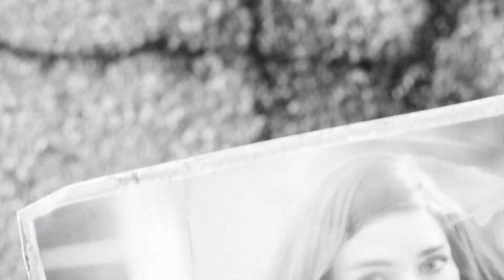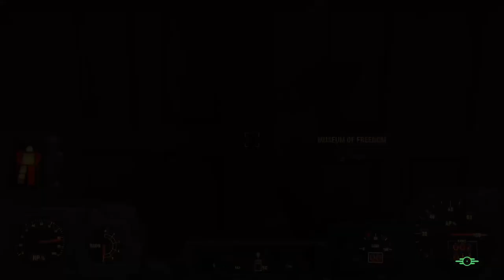Fallout 4 Game play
The first hour and a half of Fallout 4